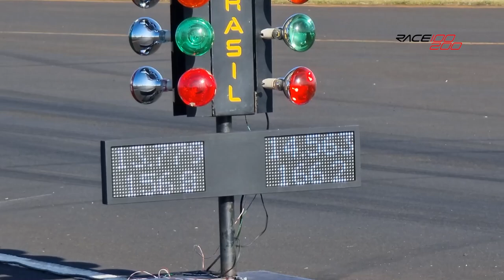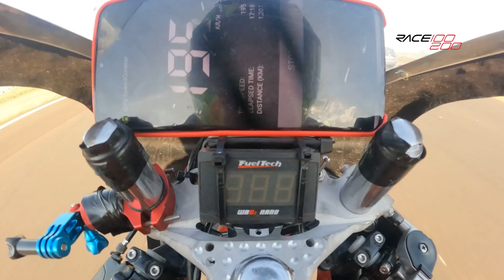70MM PIRATÃO NA ARRANCADA DOS 800 METROS! 1 CG EM UMA CORRIDA OFICIAL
💥NOSSO SITE💥

20% MAIS BARATO QUE NO MERCADO LIVRE

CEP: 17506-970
MARILÍA - SP

► 📸 INSTAGRAN @ALTOGIROMOTOSOFICIAL

👇QUER PREPARAR SUA MOTO? LIGUE JÁ!👇

📞 CONTATO PROFISSIONAL